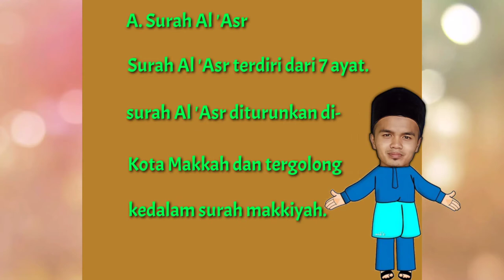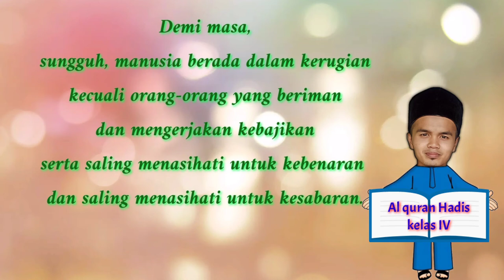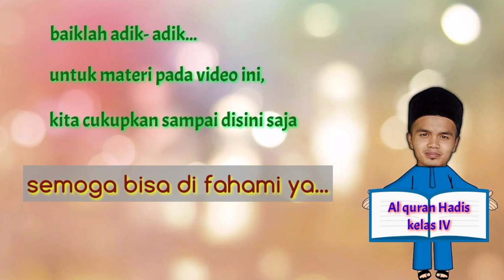Alqur'an hadits kls 4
poin penting pada pelajaran qur'an hadits kls 4 bag 1 hal 3 yang barangkali bisa di perhatikan para siswa, membahas tentang pengertian surat al-asr yang mana video ini dibuat secara singkat agar lebih mudah difahami dan dimengerti oleh semua siswa agar tidak terlalu banyak materi yang di pelajari.
bila sekira ada kritikan dan saran silhkan tinggalkan pesan di kolom komentar dan bila